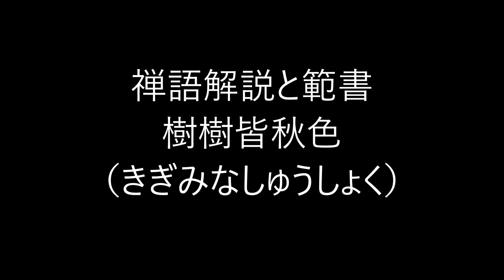田村季山先生による禅語解説と範書「樹樹皆秋色」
本日は「樹樹皆秋色（じゅじゅみなしゅうしょく）」です。